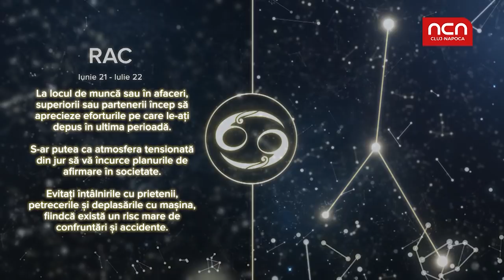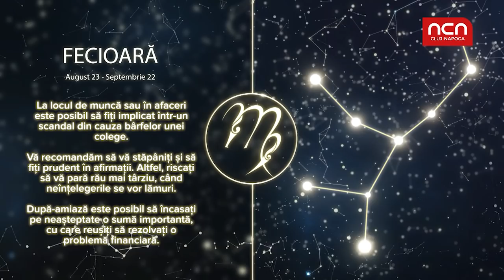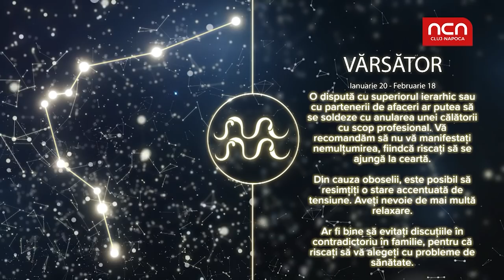Horoscop 23 august